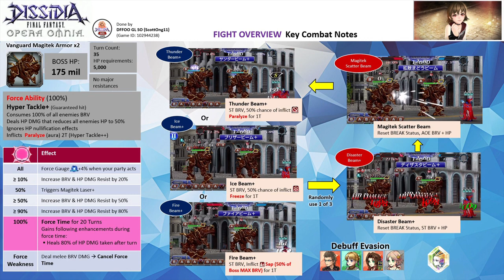DFFOO [GL] Week 16 2-40 Battle to Defend a Special Somone SHINRYU (LV 3) Green Crystal Run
Green Crystal Run
Party: Rinoa FRBT+3/3 (Raines LD*), Fujin FRBT+3/3 (Lunafreya LD), Iris FRBT+3/3 (Seymour LD)
FR used: Fujin (1)
FR Echo: Rinoa (2), Iris (2), Fujin (1)
Difficulty LV: 3 (175mil x 1.5 multiplier = 262.5 mil HP)
Crystal Passives: N/A

Raines call is not used - I forgot to swap it for something more useful :)

Have Iris spam her S1 to heal the lost HP from the 50% threshold attack. The boss will most probably activate its force time. Once your gauge is maxed, use Lunafreya CA to heal. Use Lunafreya LDCA. Fujin uses LD, BT finisher, and her FR. Rinoa uses her BT finisher and FR. Spam your FR echoes and Rinoa goes into her BURST to decimate the boss with her magic finger

Pandemonium summon, No friend support

Note: All characters are EX+3LB with their bloom passives, HG armor &  enhancement boards. Rinoa has her BURST+3/3, FR+3/3, LD & the following spheres - her own, Garnet, & Freya. Fujin has her BURST+3/3, FR+3/3, LD & the following spheres - her own, Sazh (RF) & Alphinaud (RF). Iris has her BURST+3/3, FR+3/3, LD, & the following spheres - her own, Lyse, Ciaran (RF)

UW: Rinoa 5/5 UW
HG Armor+: Rinoa HG+3/3, Fuijin HG+3/3, Iris HG+3/3
Force Level: Rinoa FE50, Fujin FE50, Iris FE30
Calls: Rinoa FRBT+3/3 (Raines LD*), Fujin FRBT+3/3 (Lunafreya LD), Iris FRBT+3/3 (Seymour LD)

Wave 1: Vanguard Magitek Armor (completed on turn 10)

Score: 5469k

Time codes
00:00 - Fight Overview
02:38 - ~Commencement of the Fight~

SHINRYU Overview
- The Vanguard Magitek Armor has 175 million HP each

All: Force Gauge +4% when a player party acts
≥ 10% Increases boss BRV and HP damage resistances by 20%
50%: Triggers Magitek Laser+ (ST BRV + HP Attack, guaranteed hit)
≥ 50% Increases boss BRV and HP damage resistances by 50%
≥ 90% Increases boss BRV and HP damage resistance by 80%

Force Ability
a) Condition met: While ≥ 2 party members BRV ≥ 100% MAX BRV
Hyper Tackle+: Consumes 100% of enemies BRV. Deals HP DMG that reduces all enemies' HP to 50%
(Guaranteed hit, ignore HP nullification effects).
b) Above conditions not met
Hyper Tackle++:  Consumes 100% of enemies BRV. Deals HP DMG that reduces all enemies' HP to 50% (Guaranteed hit, ignore HP nullification effects). Applies Paralyze aura

• Heals 80% of HP DMG taken after the turn
Force Weakness: Deal melee FR  Cancel Force Time.

- Basic Moves
a) Use either 1 of 3 following attacks
- Ice Beam+: ST BRV, 50% chance of inflicting 1T Freeze (cannot gain BRV)
- Thunder Beam+: ST BRV, 50% chance of inflicting 1T Paralyze
- Fire Beam+: ST BRV, Inflict 1T Sap (30% of Inflictor MAX BRV)
b) Disaster Beam+: Reset BREAK status, ST BRV+HP Attack
c) Magitek Scatter Beam: Reset BREAK status, AOE BRV+HP Attack